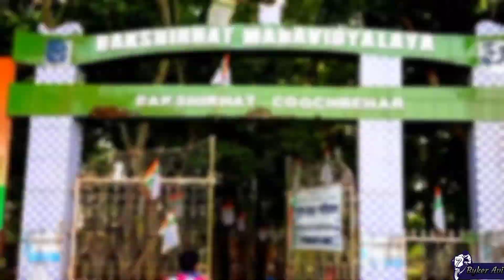C I N E M A T I C S H O T S O F B A K S H I R H A T M A H A V I D Y A L A Y A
In This video you're watching Beauty of Bakshirhat Mahavidyalaya.its covered by nature itself and glow the college more Beautiful.

Video Location - Bakshirhat Mahavidyalaya
Camera Man - Byker Avi
Video Shoot on - Redmi note 9
Video Edit on - Kine Maaster